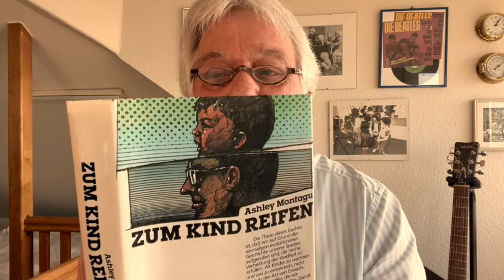Kind sein (Das Lied der Zukunft) - Rolf Zuckowski | Liedergeschichten aus dem Dachstübchen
Rolfs Liedergeschichten aus dem Dachstübchen vom 18. April 2021.